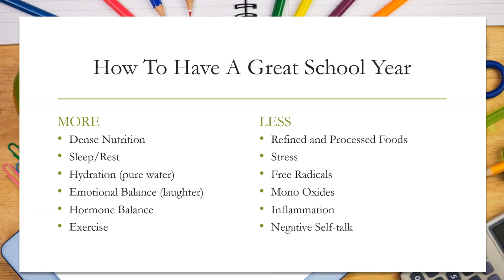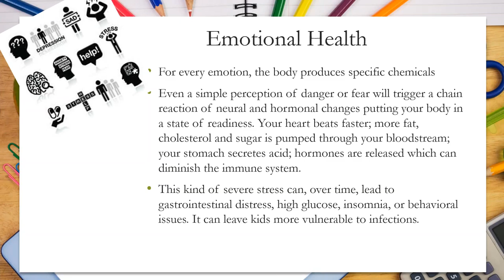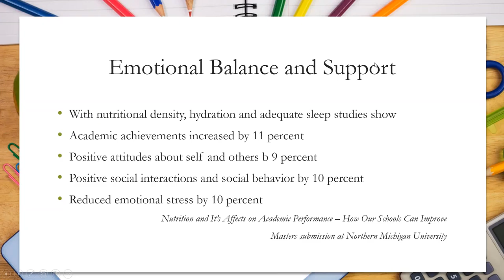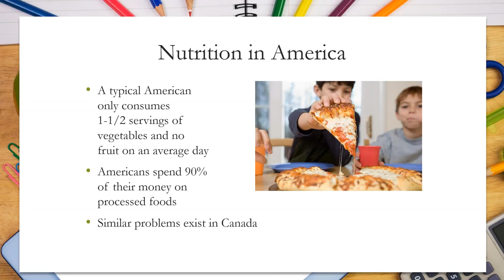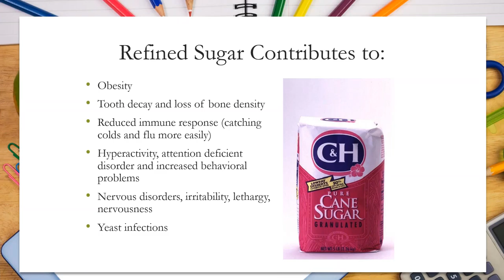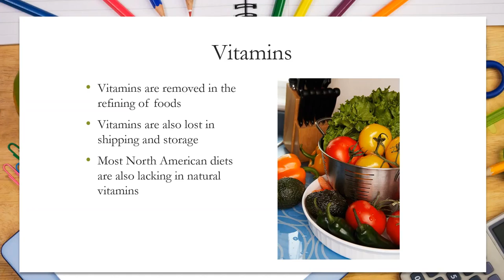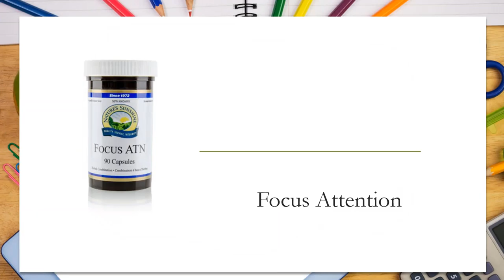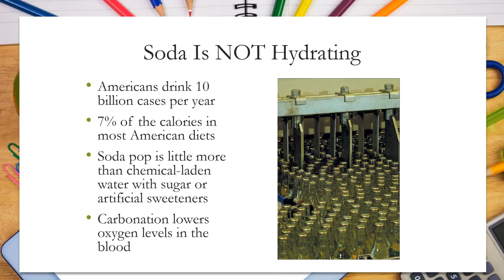Back To School